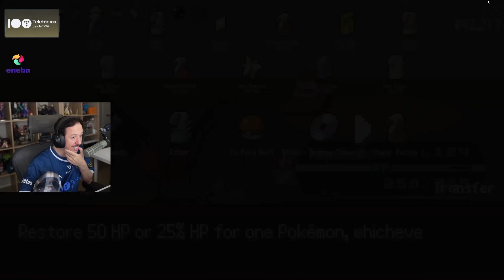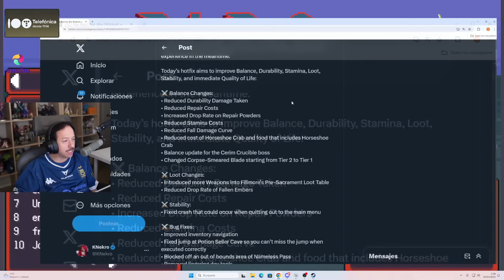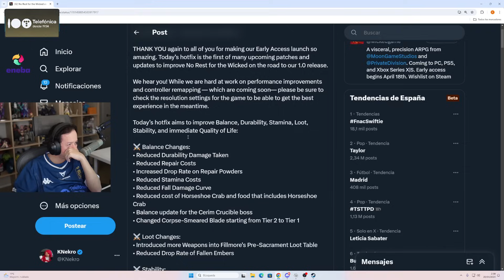FINAL | PokéRogue #4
Knekro ( @KNekroGamer ) juega Pokérogue #4